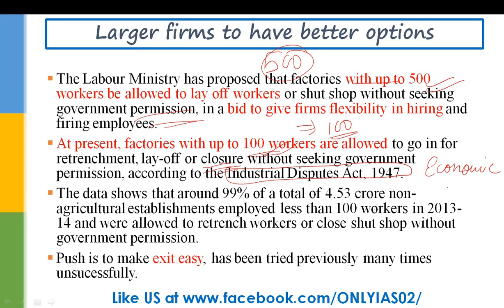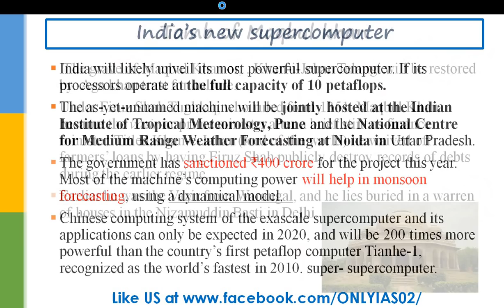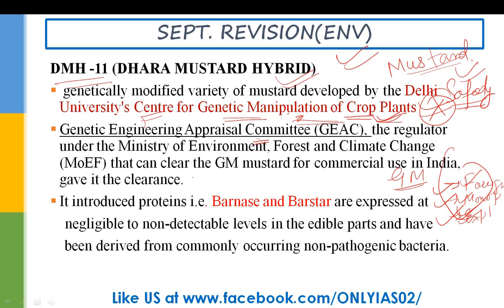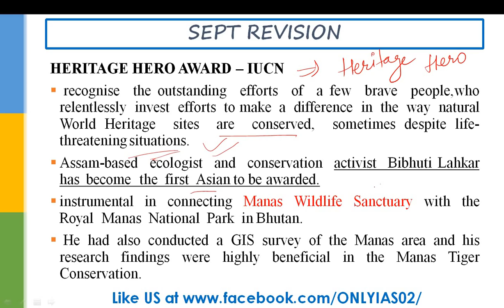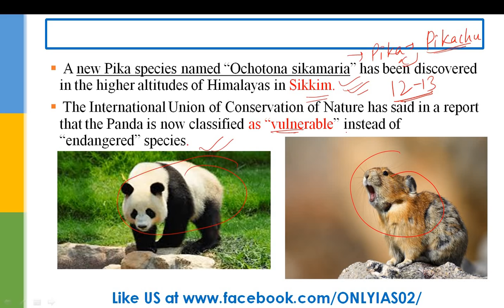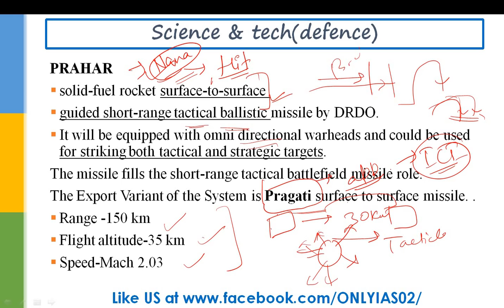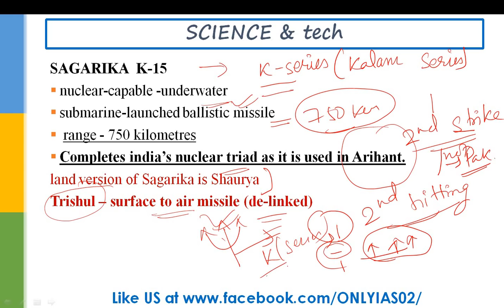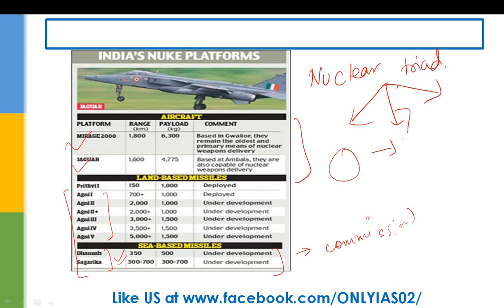25 February, 2017, News Discussion for UPSC